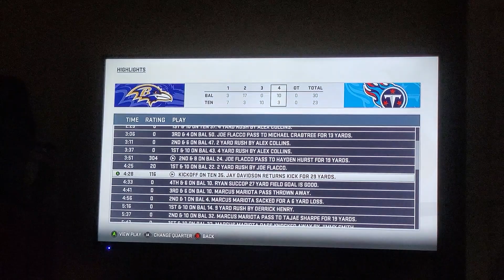Baltimore Ravens at Tennessee Titans (Year 1, Week 6, Madden NFL 19)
Joe Flacco recorded 386 passing yards and three touchdowns with an interception in the Ravens' 30-23 road victory over the Titans to rise to 5-1 on the year.